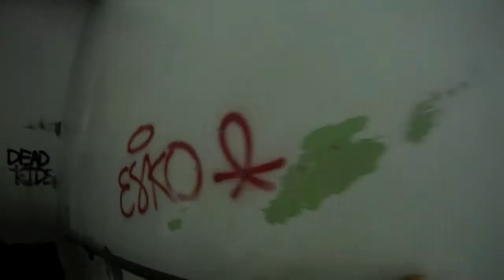Walked Away (official video) - Wes Felton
After all the excuses. After all the regret. After all the blame. You are still left with yourself. Some folks can't handle that. Some folks can't handle moving on cause they don't wanna deal with themselves. Some folks don't feel, recognize or see love until they no longer have it.
To turn my friends to enemies.
Show me how everything is always my fault."

from IMAGINE THE FUTURE, released 27 August 2013
Produced by: Kenny Allen